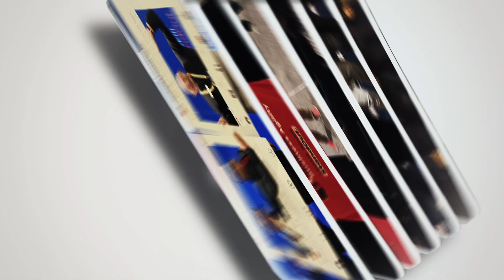What a Ride at SAFeSummit2024! | Agile Transformation & Business Agility Highlights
What an incredible experience at the SAFeSummit2024! A huge thanks to everyone who joined us on this exciting journey of Agile transformation and business innovation. From groundbreaking discussions on SAFe, BusinessAgility, ProductDevelopment, and AI to exploring the future of tech, the summit was packed with inspiring moments and insights.